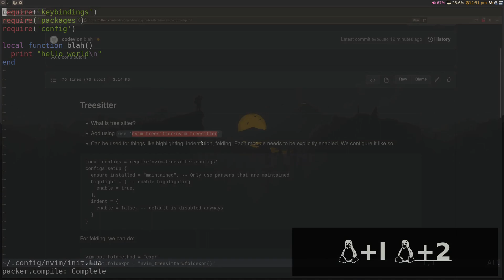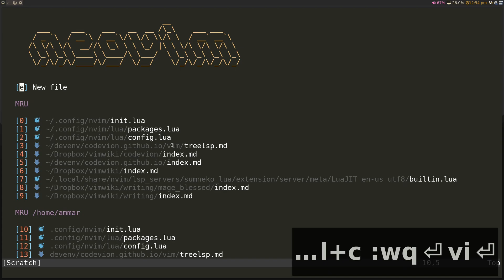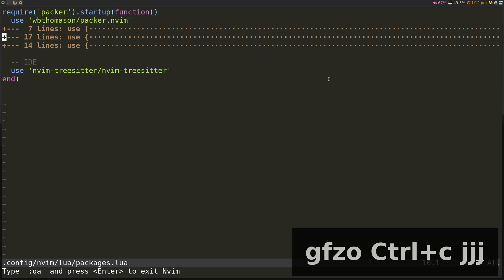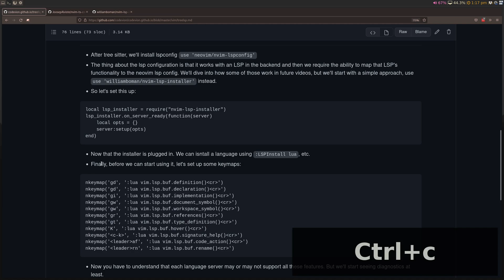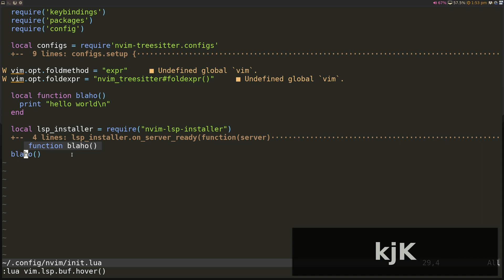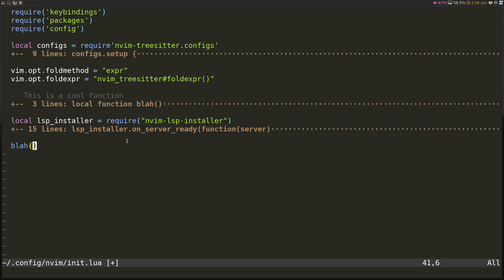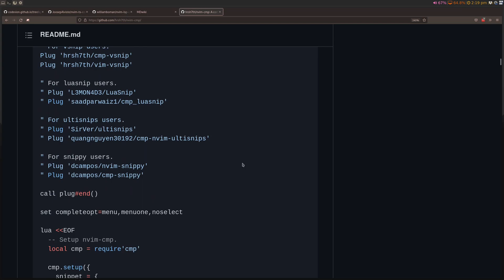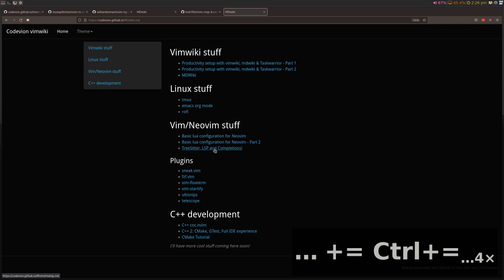Basic Neovim LSP Setup (with Treesitter and Completion)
We start our journey on using Neovim LSP with a basic setup that includes Treesitter and Completion. This is the first step in us being able to create a completely IDE like experience in Neovim.

00:00 - Treesitter
05:12 - Neovim LSP
14:20 - Completions